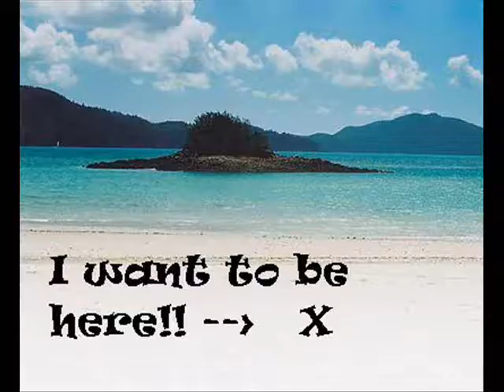Vanessa, United States (119639)